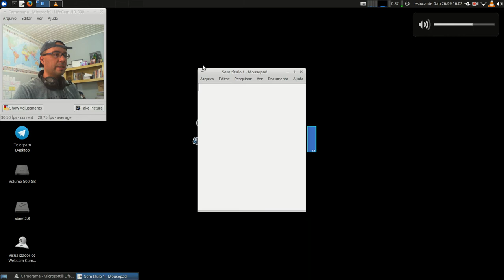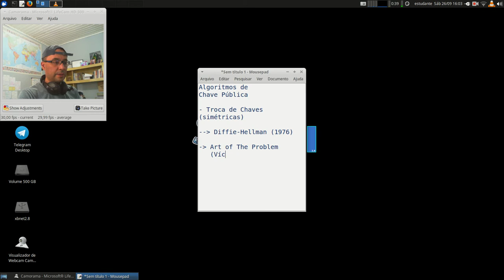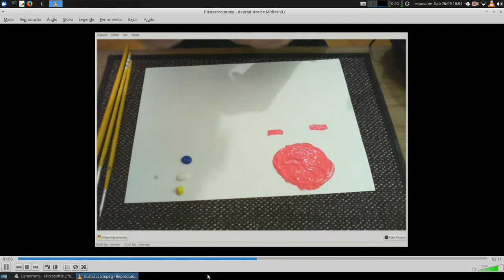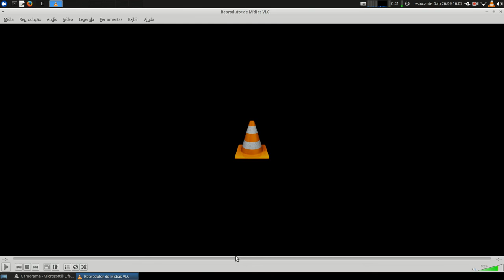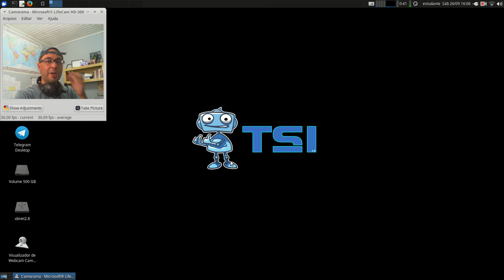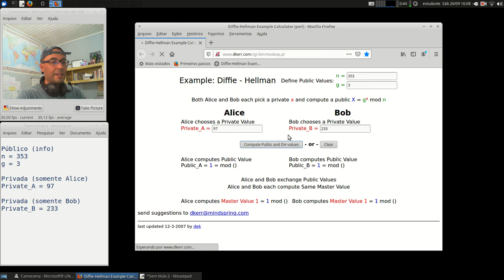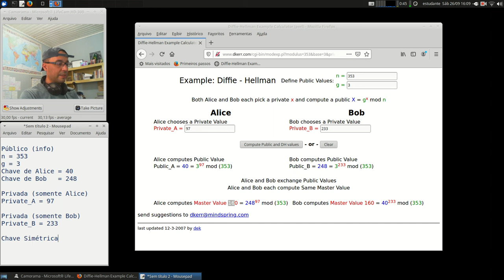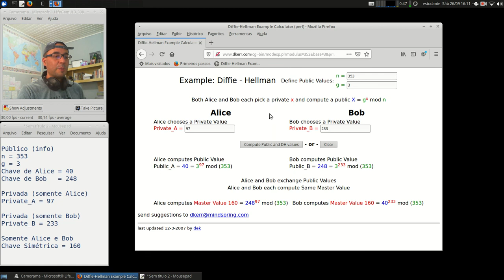Cripto e Cert. Digital - APNP 09a - Troca de Chaves - Diffie-Hellman (parte 1)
Capa:
Título: Troca de Chaves - Diffie-Hellman (parte 1)
Prof. Hermano Pereira
Em 26/09/2020

-x-x-x-x-x-x-x-x-

Livros:

- Cap. 9 - Criptografia de chave pública RSA
- Cap. 9.1 - Algoritmo RSA
- Cap. 10.2 - Acordo de chaves Diffie-Hellman
- Cap. 10.3-4 - Algoritmo ECC

- Cap. 30.3 - RSA e Diffie-Hellman

- Cap 8.3.1 - Algoritmos: RSA

- Cap. 8.2.2 - Algoritmos: RSA

DSS Digital Signature Standard - FIPS 186-4

Code.org The Internet: Encryption & Public Keys

RSA Conference Rivest, Shamir, Adleman - The RSA Algorithm Explained

Se encontrarem mais vídeos e documentários, favor compartilhar.